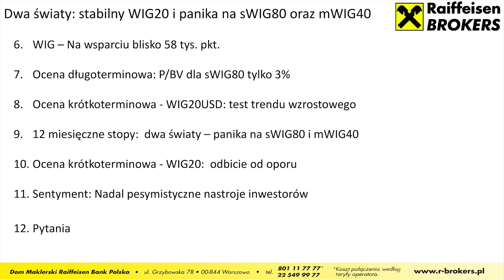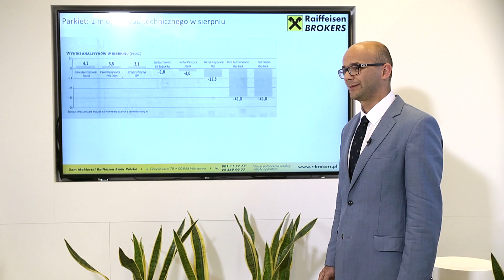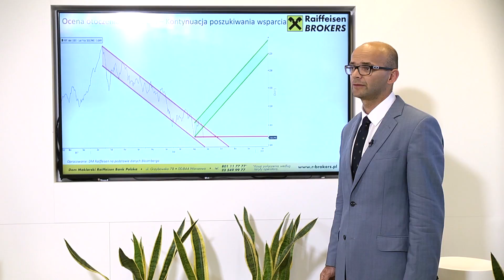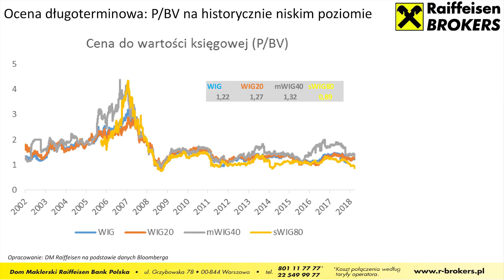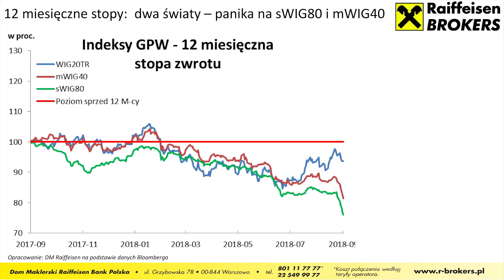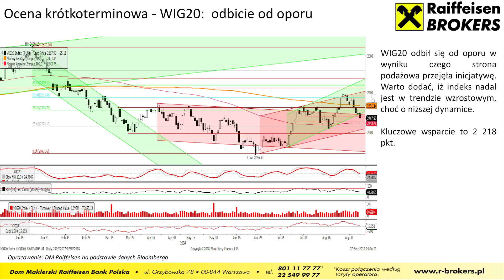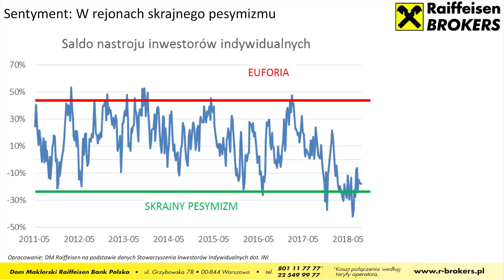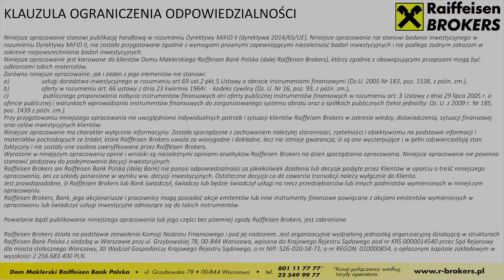Subiektywny Flash Giełdowy Sobiesława Kozłowskiego #33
W dzisiejszym odcinku o dwóch światach – stabilnym indeksie WIG20 i panice na indeksach średnich i małych spółek.